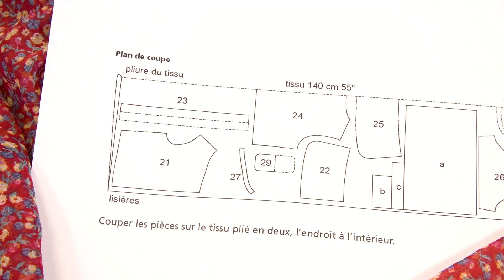Cucire con Burda: Camicetta 404 - Burda Curvy AI 2021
In questo video tutorial cuciamo insieme la camicetta tratta da Burda Curvy A/I n. 27/2021. E’ un modello ricco di dettagli eleganti come la baschina stondata, le maniche arricciate e lo scollo a punto smock. Un capo per sentirsi sempre chic e femminili.

Avete istruzioni e cartamodello pronti ma vi è sorto qualche dubbio prima di iniziare a cucire? Questo video step-by-step vi viene in aiuto e potrete soffermarvi sui passaggi che vi sembrano più difficili! Preparate la macchina per cucire, gli accessori e la stoffa e sarete pronte a confezionare un fantastico capo!

- Qui trovate tanti suggerimenti per individuare la vostra taglia (non fate mai affidamento sulla taglia che indossate abitualmente. Misuratevi sempre!):

- Potete acquistare le carte copiative Burda, il metro e gli altri accessori Burda Heritage qui: